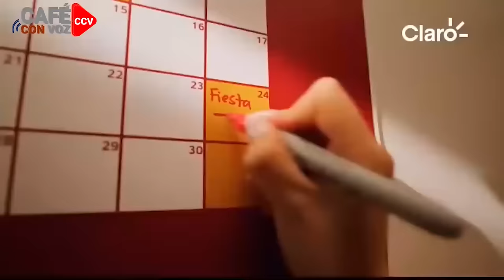CAFE CON VOZ | "La tiranía más cruel de América, es sin duda la que lidera Ortega desde Managua"